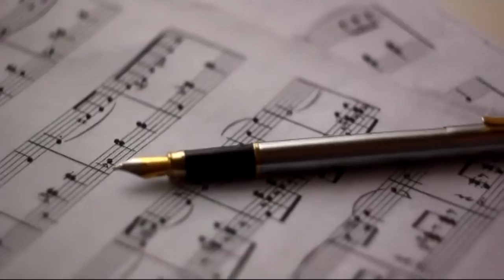MENUA AX IM ANGIN